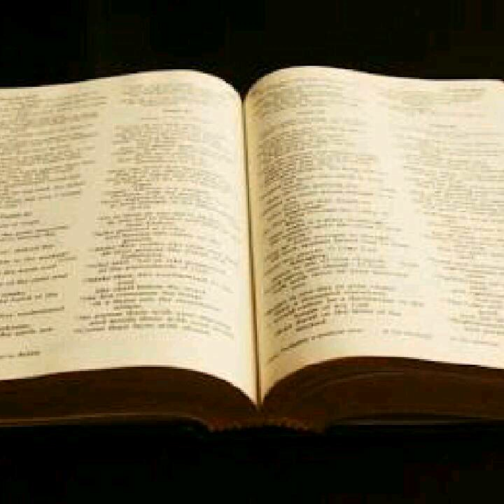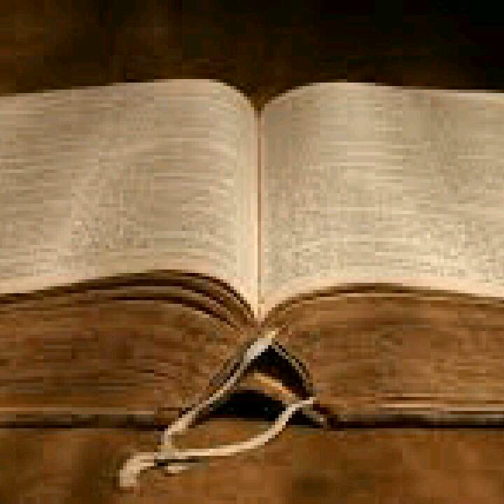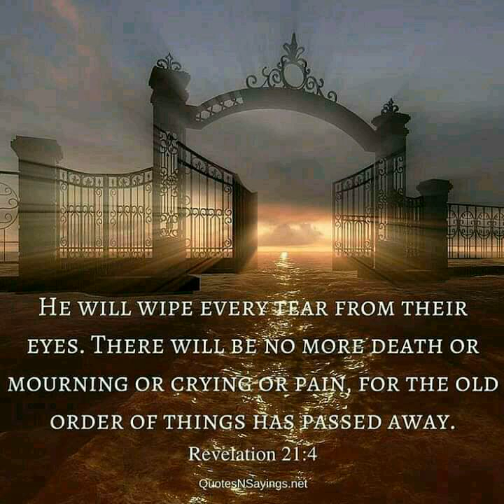12 Revelation-12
12 Revelation-12
03 Leganalgal
Book 22  Revelation-12
POC Bible New Testament - Roma